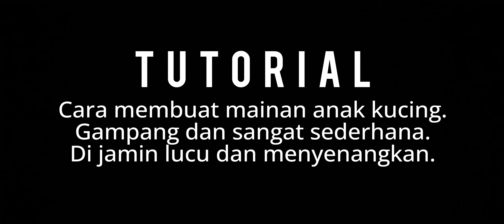TUTORIAL CARA MEMBUAT MAINAN ANAK KUCING. SEDERHANA DAN SANGAT MUDAH